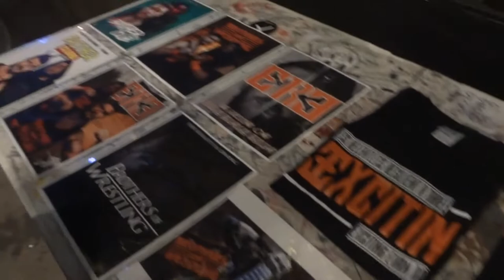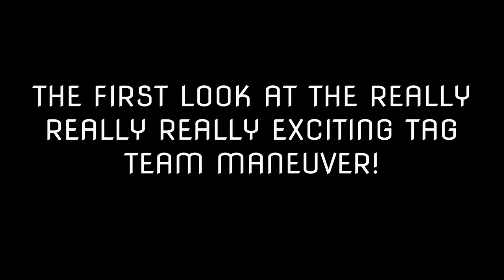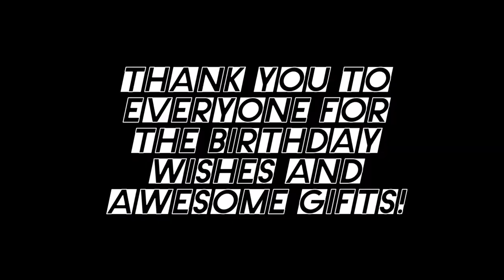Birthdays & Wrestling | Brothers Of Vlogging #1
September 8th and September 9th, 2017:
Brothers Of Wrestling defend their Party Hard Tag Team Championships on a Friday night and attempt to regain the Arizona Wrestling Federation Tag Team Championships the very next night!

|Social Media|

"Grows Up" "Spice of Life" and "Early" by DJ Quads